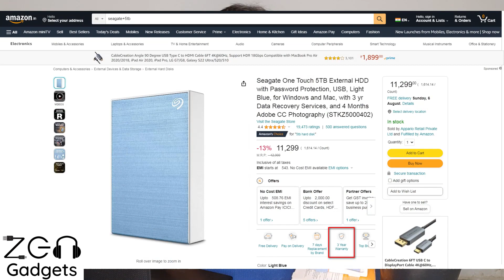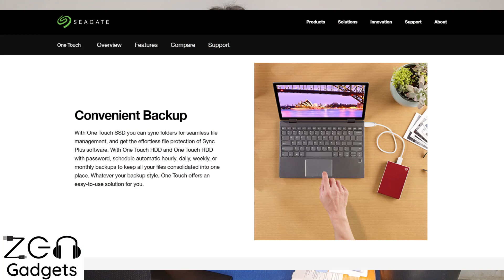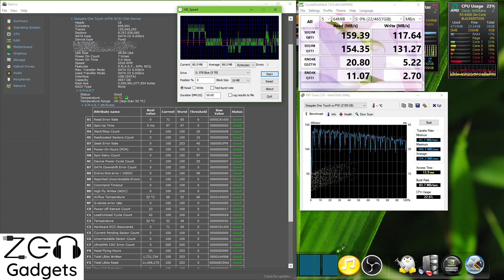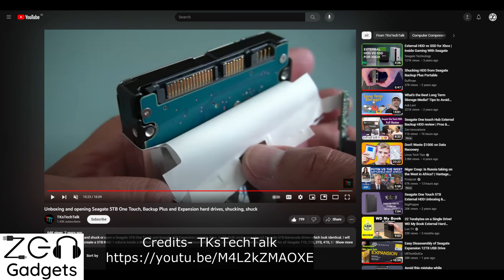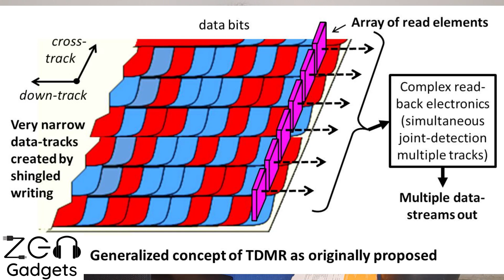Best External HDD for LARGE Backups? Seagate One touch USB 5TB Long term review, Pros & cons [Eng]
Looking for a Portable, USB Self powered, SMALL Hard disk with BIG storage Capacity? Let's Talk about Seagate 5TB and discuss on its Performance, benchmarks, Problems & Features.

Portable Option (Self powered)
Seagate One Touch

Western Digital WD 5TB My Passport Portable
Toshiba Canvio Slim

Competing Desktop Options (External Adapter)
Western Digital WD 8TB My Book 3.5Inch
Seagate Expansion
Seagate Backup Plus Hub
Seagate One Touch Hub 10TB , USB-C & USB 3.0 Port (STLC10000400)
Seagate One Touch HUB All other Sizes

HDD accessories-
Hard disk Cover
Hard disk carry case pouch

Fourdot USB Cooling Fan 120mm With grille
USB Cooling Fan 120mm with Mesh
Fourdot 120mm 5Inch High Speed USB Fan
Fourdot® USB 80mm 3 Inch Cooling Fan

Chapters Eng
00:00 My Data My Life
00:29 Unboxing, Package contents
01:10 Warranty, Data Recovery Rescue Plan
01:32 Features- 256 Bit AES Hardware Encryption,Password Protection
01:48 Bundled software suite, Automatic backup
02:04 Actual Free space
02:25 File system. NTFS vs Apple. Windows & Mac Compatiblity
02:47 Benchmarks, real world speeds
03:32 Temperature, Overheating issues?
04:02 Pros & Cons. Is WD My Passport Better?
04:34 Shuckable?
05:07 LED Indicator
05:24 SMR Shingled magnetic Recording.
05:54 Conclusion, Is it worth buying?